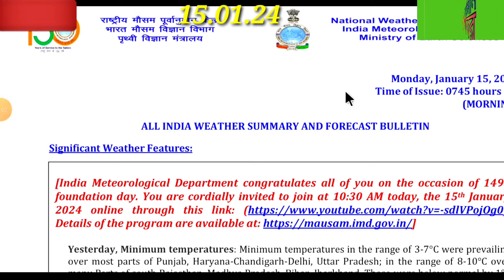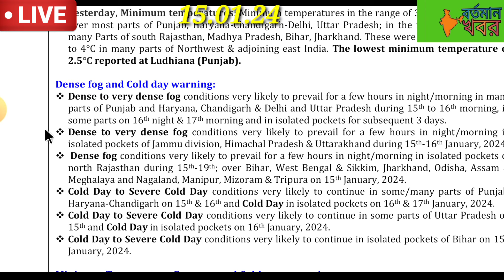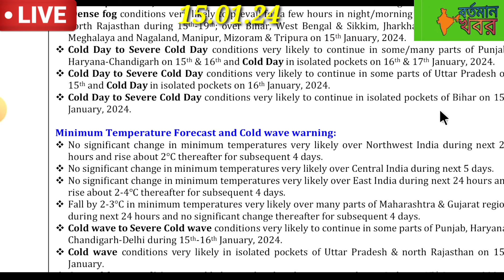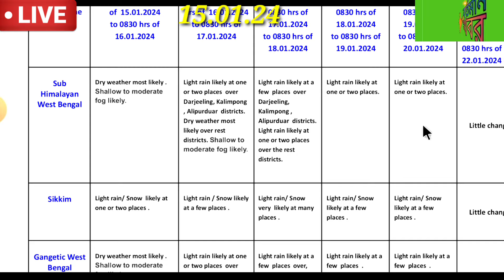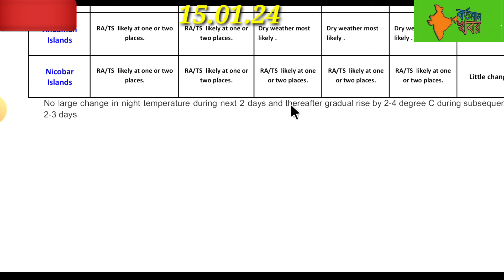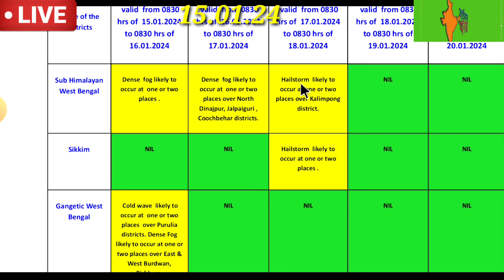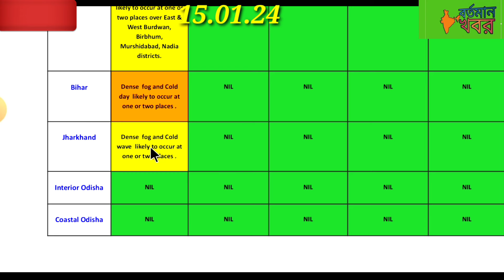🔴Live: দক্ষিণবঙ্গে আসছে ভারী বৃষ্টি l শৈত্য প্রবাহ,ঘন কুয়াশা,জাঁকিয়ে ঠান্ডা ll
🔴 Live: বাংলায় শৈত্য প্রবাহের সতর্কতা l দক্ষিণবঙ্গ বাংলাদেশে ভারী বৃষ্টি,ঠান্ডা,কুয়াশা ll

🔴Live: ১৬,১৭,১৮ ও ১৯ ভারী বৃষ্টি দক্ষিণবঙ্গ বাংলাদেশে,হাড়কাঁপানো ঠান্ডা বঙ্গে l
🔴Live: নিম্নচাপে ভারী বৃষ্টি দক্ষিণবঙ্গ সহ বাংলাদেশে l ঘন কুয়াশার সতর্কতা l
🔴Live: নিম্নচাপ ও ঝঞ্ঝার জেরে বাংলাদেশ ও দক্ষিণবঙ্গে ভারী বৃষ্টি,ঘন কুয়াশা l
🔴Live: নিম্নচাপে বিধ্বংসী বৃষ্টি,দক্ষিণবঙ্গ বাংলাদেশে ভারী ঝড়-বৃষ্টি,ঘন কুয়াশা l
🔴Live: নিম্নচাপে তুমুল বৃষ্টি বঙ্গে l ৪০-৫৫ কিমি গতিতে ঝড়,ঘন কুয়াশা,জোর ঠান্ডা l

🔴 Live: মাসের শেষে ফের ঘূর্ণিঝড়?ঝঞ্ঝায় বৃষ্টি বাংলায়,রাতে জাঁকিয়ে ঠান্ডা l
🔴 Live: বাংলায় ফের বৃষ্টি l ঝঞ্ঝায় বৃষ্টি বঙ্গে, আসছে জাঁকিয়ে শীত,ঘন কুয়াশার সতর্কতা l
🔴 Live: আসছে নতুন ঝঞ্ঝা,দুই বাংলায় এগিয়ে আসছে বৃষ্টি,দক্ষিণে ঠান্ডা,ঘন কুয়াশা l
🔴Live: শৈত্য প্রবাহের সতর্কতা জারি,ঝঞ্ঝা জেরে বৃষ্টি বঙ্গে,অতি ঘন কুয়াশা ll

🔴 Live: ঘন কুয়াশার সতর্কতা l জেরে বৃষ্টি ও তুষারপাত বাংলায়,রাতে ঠান্ডা ll
🔴Live: ফের নতুন নিম্নচাপ,ভারী বৃষ্টি দক্ষিণে l ঘন কুয়াশা,জোর ঠান্ডা বাংলায় l#cyclone#weather
🔴Live: ঝঞ্ঝায় বৃষ্টি বাংলার কোথায়,ঘন কুয়াশার সতর্কতা,আসছে ঘূর্ণিঝড়?
🔴 Live: আসছে নতুন ঝঞ্ঝা,এর জেরে কবে কোথায় বৃষ্টি l ঘন কুয়াশা,ঘূর্ণিঝড় ll
🔴Live: ঘূর্ণিঝড় নাকি নিম্নচাপ l ঝঞ্ঝায় বৃষ্টি বাংলায়,ঘন কুয়াশার সতর্কতা l
🔴 Live: ঘূর্ণিঝড়ের বিরাট বদল l ঝঞ্ঝায় বৃষ্টি বাংলায়,ঘন কুয়াশার সতর্কতা l
🔴Live: আসছে জোড়া ঘূর্ণিঝড়,এর প্রভাব কোথায় l ঝঞ্ঝায় বৃষ্টি বাংলায়,ঘন কুয়াশা l
🔴 Live: ধেয়ে আসছে ঘূর্ণিঝড় ll রাতে ঠান্ডা, ঝঞ্ঝায় বৃষ্টি বাংলায়,ঘন কুয়াশা ll
🔴Live:নতুন ঘূর্ণিঝড়ের সম্ভাবনা ! টানা ৩দিন বৃষ্টির সম্ভাবনা দুই বঙ্গের এই জেলাগুলোতে?weatherreport

🔴 Live: জোর ঠান্ডা বাংলায় l ঝঞ্ঝার জেরে ভারী বৃষ্টি,ঘন কুয়াশার সতর্কতা ll
🔴 Live: তাপমাত্রার বড় পরিবর্তন l পশ্চিমের জেলায় ৫-১০⁰ নামবে পারদ,বাড়বে ঠান্ডা l
🔴Live: আরো বাড়বে ঠান্ডা ll ঝঞ্ঝার জেরে বৃষ্টি বাংলায়,ঘন কুয়াশার সতর্কতা ll
🔴Live: ঘূর্ণিঝড়ের বড় পরিবর্তন,এর ল্যান্ডফল কোথায়,কবে থেকে বৃষ্টি?প্রচণ্ড ঠাণ্ডা,কুয়াশা l#cyclone
🔴 Live: মাসের শেষে ঘূর্ণিঝড়,কোথায় কতটা প্রভাব পড়বে? জাঁকিয়ে ঠান্ডা বঙ্গে l